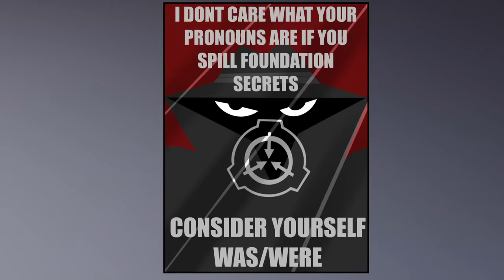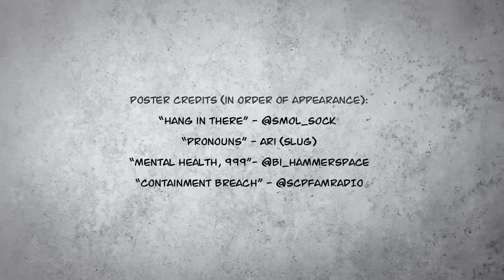'The Offshoot' (SCP Animation) Episode 0 - Pilot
Welcome to 'The Offshoot,' a brand-new animated SCP series. Join Monica Grey on her first day at Site 19-S, an offshoot of Site 19 specifically designed to house anomalies and staff that the more important sites simply don't have time for. This unique setting introduces a vibrant cast of characters to the universe of the SCP Foundation, characters we hope you will come to love as the series progresses.

Credits:

Animation/Character Design:

 Aleece Harmon (@aaleaf)
Background Art:

Concept Art/Character Design/Storyboard:

Art/Writing Consultant:

 Ari Pappas
Writing:

Intro/Outro Themes:

Max Singleton
Theme Editing and Mastering:

Patrick Cole, Connor Parke, Max Singleton

Voice Acting:

Aleece Harmon (@aaleaf): Dr. Monica grey

Nolan Tenholder : Dr. Roland Wells
Trent (@skipluff): Intern
Skyler Gilbert-Alen (@Sir_Shaggert): Dr. Huxley Buckett

Kiah “socks” : DR. Kayla Goopy

Richard: Dr. Orison/Grim

Poster credits (in order of appearance):

“pronouns” - Ari (slug)

SCP Credits:

Elements of 'The Offshoot' are directly taken from/inspired by the SCP Foundation Wiki

"SCP-529" by Unknown Author, from the SCP Wiki.
"Sarkicism Hub" by Metaphysician, from the SCP Wiki.
“SCP-698”, from the SCP Wiki.
"SCP-1356" by floridapologia, from the SCP Wiki.
"Grim", soon to be from the SCP Wiki ;)